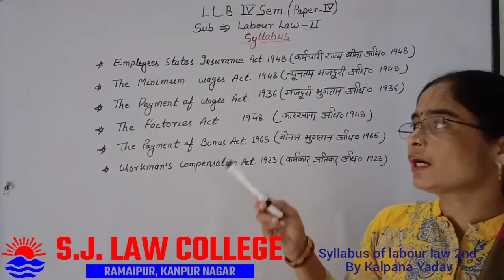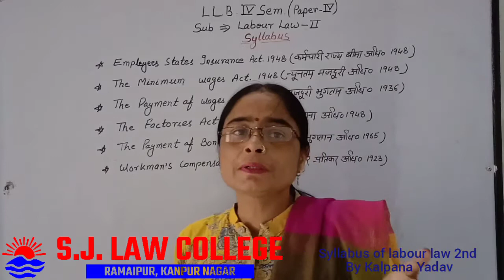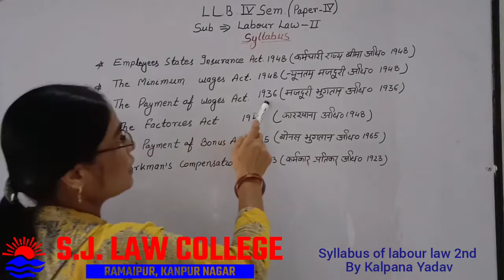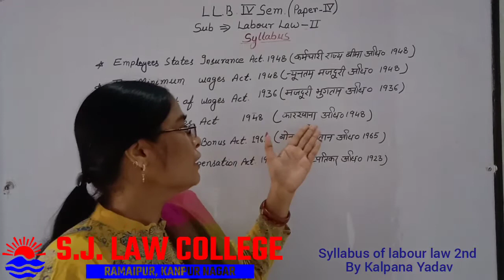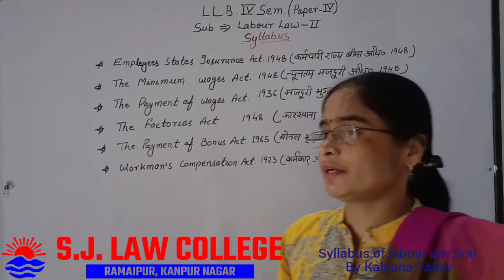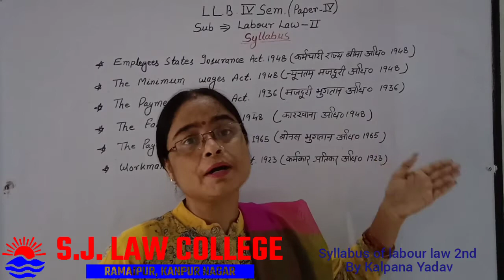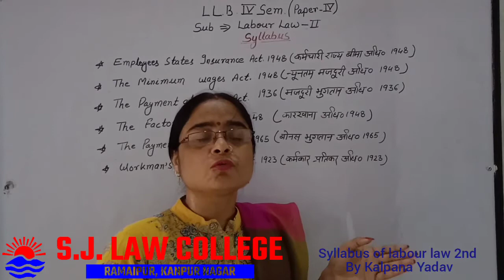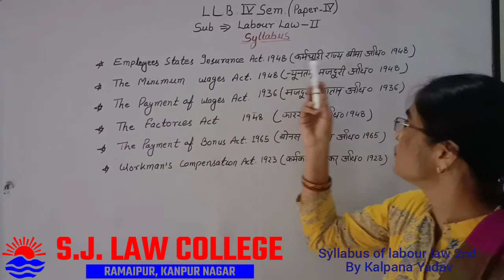Law By Mrs. Kalpana Yadav - LL.B.4sem - syllabus of labour law 2nd 1